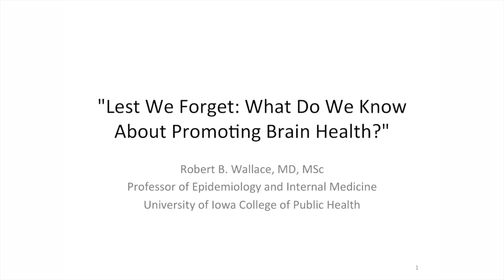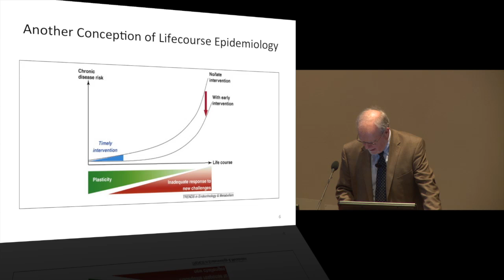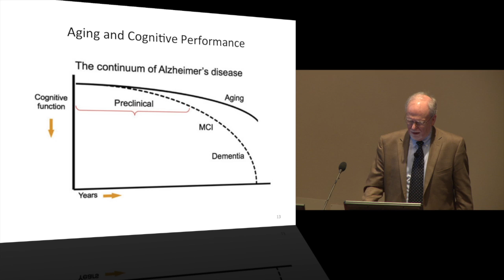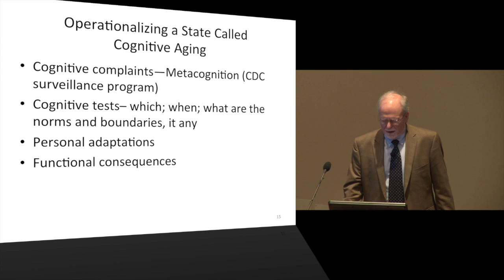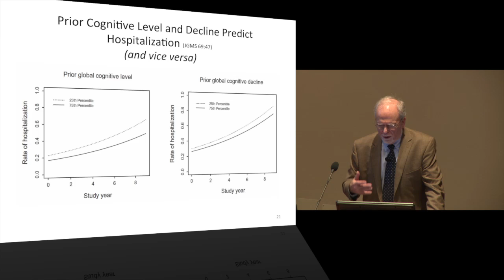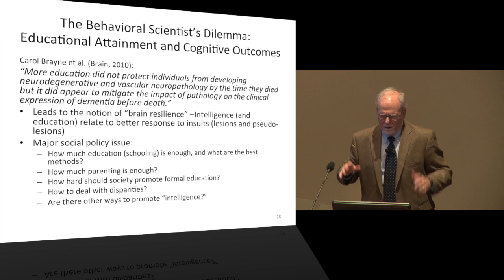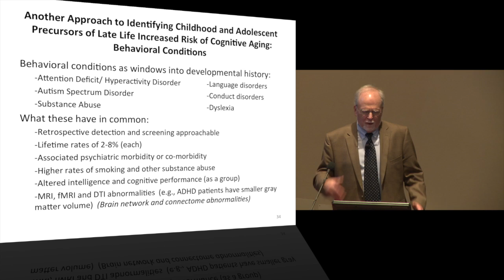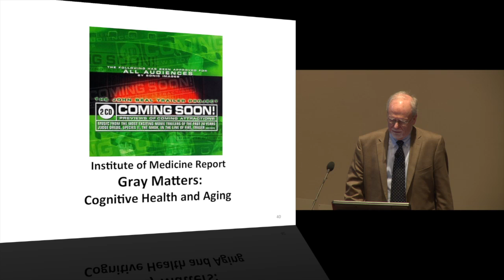Lest We Forget: What Do We Know About Promoting Brain Health?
This video is about Lest We Forget: What Do We Know About Promoting Brain Health?

The Lefeber Winter Series on Aging, features nationally recognized gerontology research educators, basic scientists, clinicians and social scientists. Each speaker presents a lecture on an important aspect of aging research and consults with students, faculty and staff on research topics, grant applications and articles being written for publication.